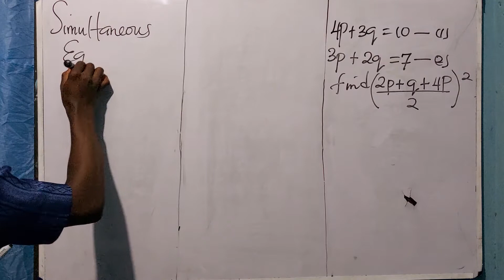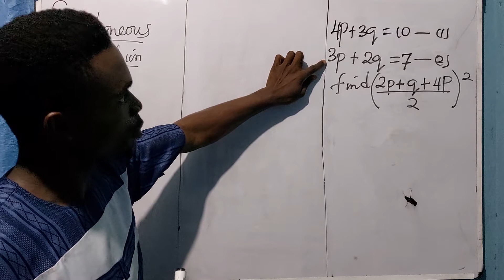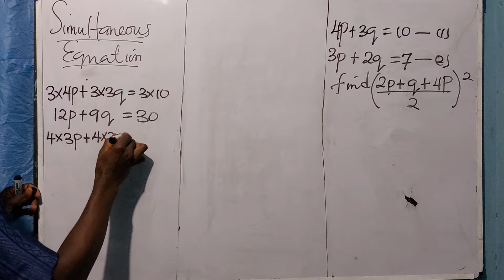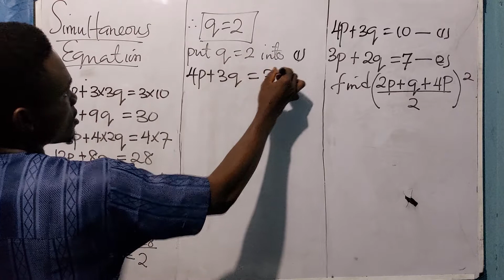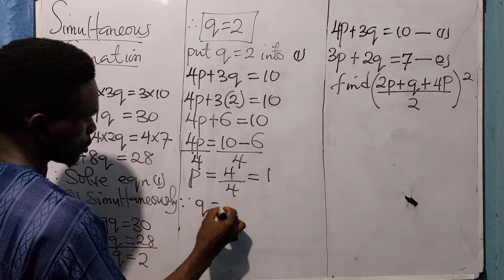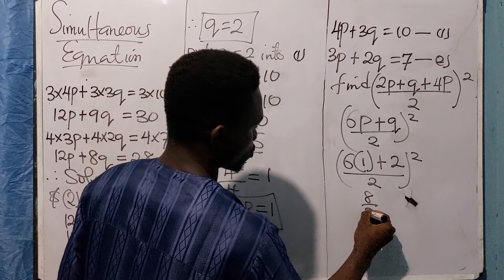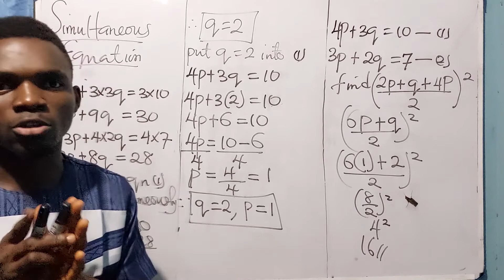Simultaneously Equation Is Completely Explained.Please subscribe